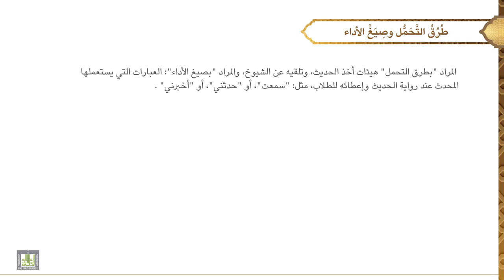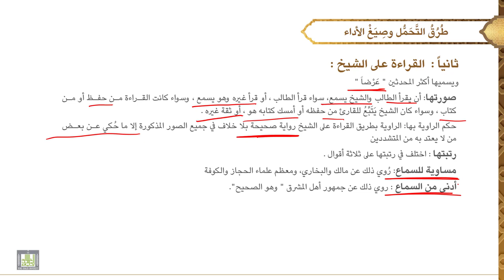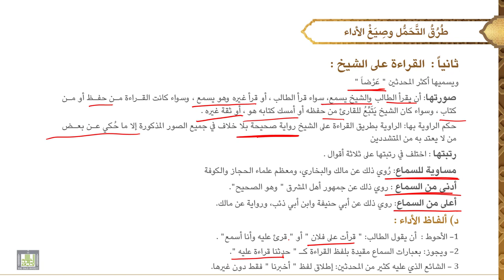مصطلح الحديث - 3 | الدرس 13-1 | طرق التحمل والأداء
الدرس 13-1 : طرق التحمل والأداء
المراد بها، الطريق الأولى والثانية.